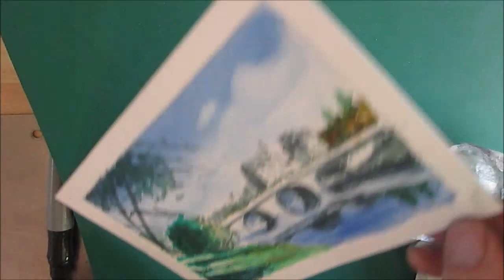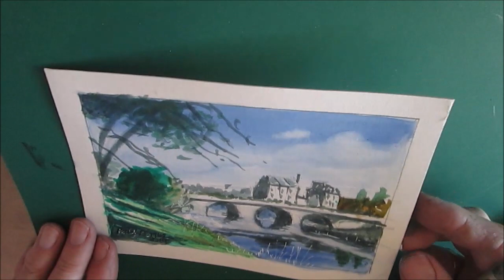Vidéo 139 Eaux paisibles Pontivy 18 x21 cm 300grs Aquarelle